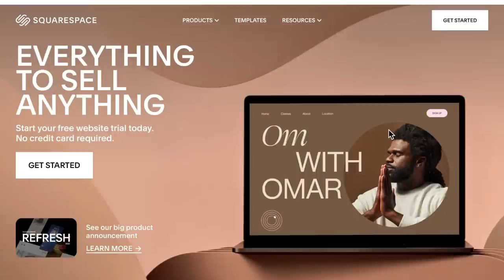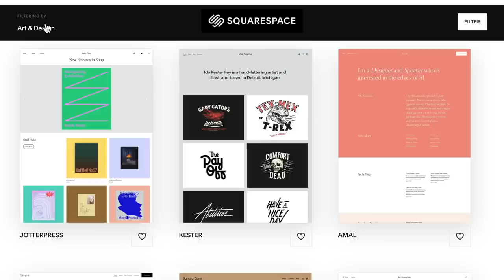art school in england: etching, silkscreen, ceramics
HI!!! this video is all about art making hahaha I barely put in anything personal.. idk how I feel about it, I tried to make it more engaging with the voiceovers but lemme know if you want to see more personal lifestyle stuff too :) love you loooootssssss

58k